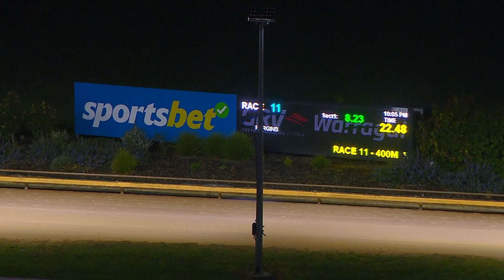WGL TUE 05 SEP 23 R11